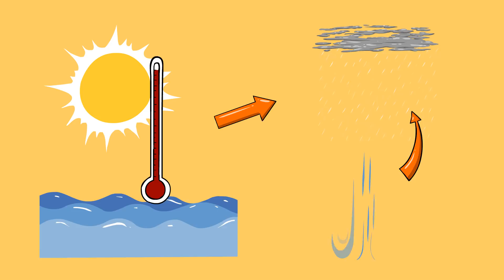2017 Was A HORRIBLE Hurricane Season. WHY?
2017 Was a horrible hurricane season. Why were there so many hurricanes this year? Why did they do so much damage? Find out right now on SuperScienced!